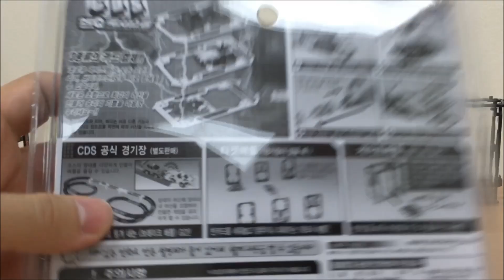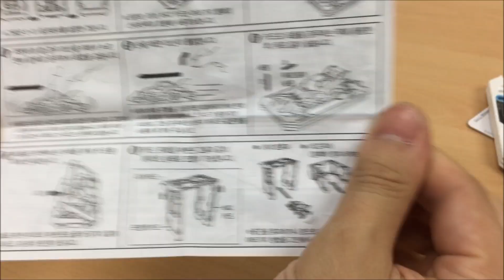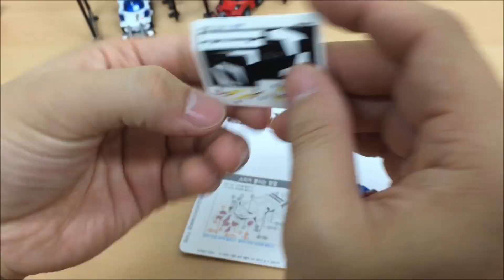[play toys] 초로큐 덱시스템 FGX 클리어 레드 Choro-Q Deck system 에프지엑스 clear red 언박싱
Choro-Q FGX clear RED
Deck system
Customable handycar of racing orbit-quickchange type

초로큐 덱시스템 에프 지 엑스 클리어 레드